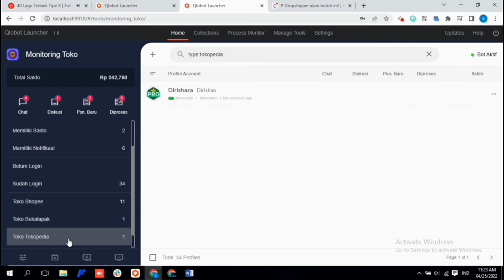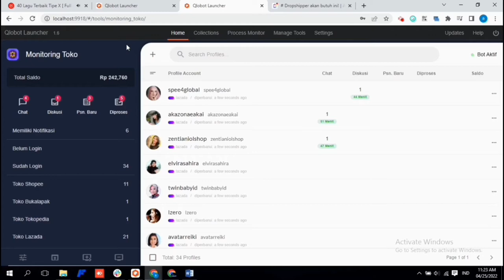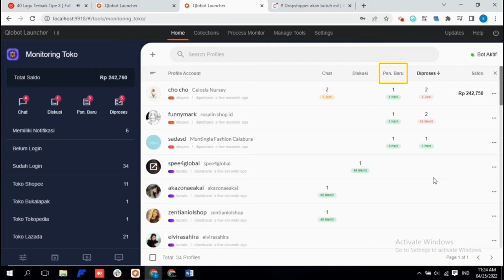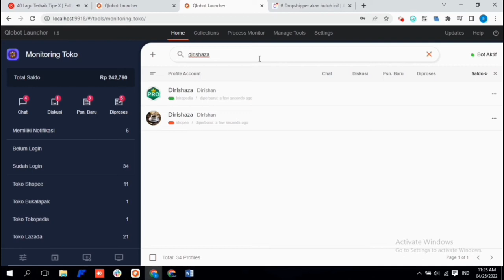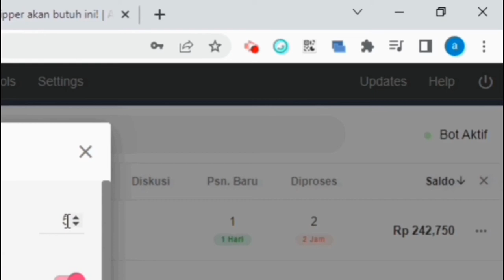Dropshipper Akan Butuh Ini! | Aplikasi Dropship untuk Mengelola Banyak Akun Marketplace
Aplikasi (tools) dropship yang satu ini adalah aplikasi untuk mengelola banyak akun marketplace yang temen-temen punya.

Nama aplikasi ini adalah Monitoring Toko.

Ini adalah salah satu tools andalan dari Qlobot yang akan bantu temen-temen untuk mengelola toko💃

Dalam satu tools aja temen-temen sudah bisa menghandle semua toko dalam satu tempat, mulai dari:
1. Chat, diskusi, pesanan yang belum diproses, pesanan yang belum dikasih resi, dan saldo aktif semua bisa dipantau
2. Bisa tau batas akhir orderan dan chat yang paling lama dan perlu segera diproses
3. Support Tokopedia, Shopee, Bukalapak, dan Lazada

Ini penting banget untuk meningkatkan performa semua toko yang temen-temen punya.

Biar nggak penasaran, kita kenalan dulu yuk sama si Montok!